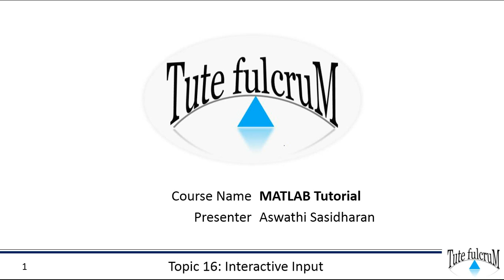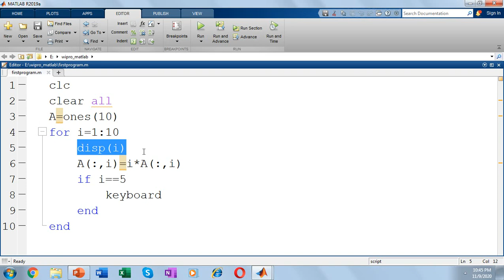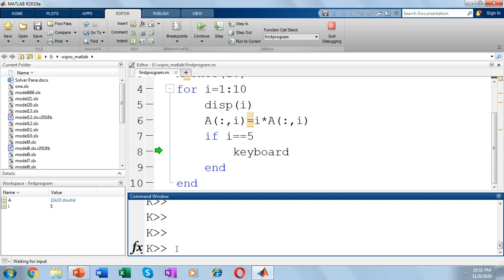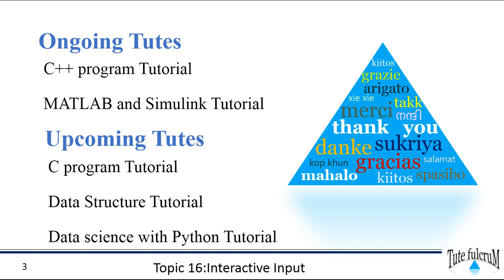Topic 16 : Interactive Input(Part 2)-keyboard command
This matlab programming video explains keyboard command.